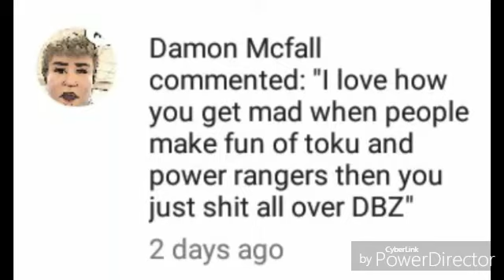My reaction to Damon Mcfall's comment on my "Every Dragon Ball Z episode ever" video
Bullying and Satire are two completely different things